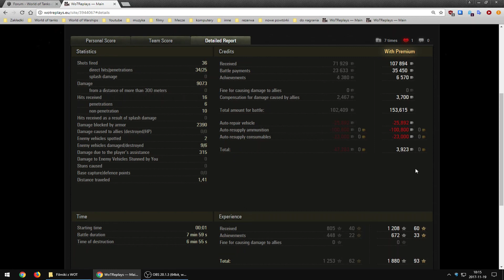Czołg w dobrych rękach: adi3006 na Centurionie Action X (Himmelsdorf Zimą, spotkaniówka)